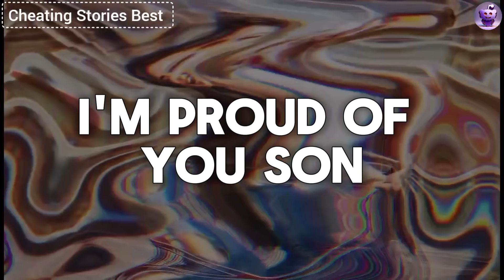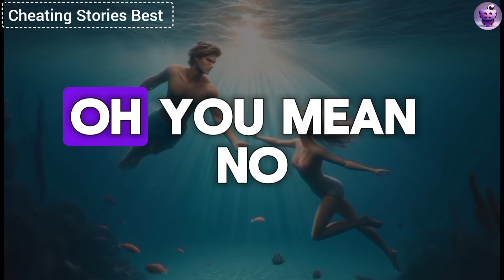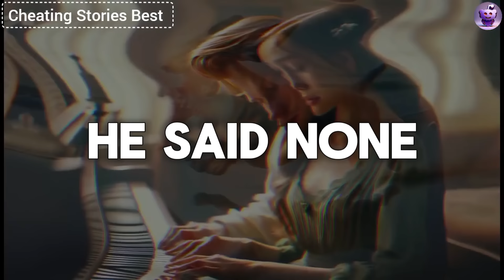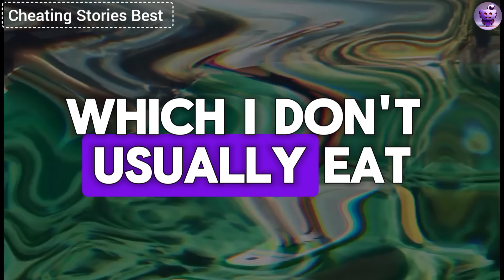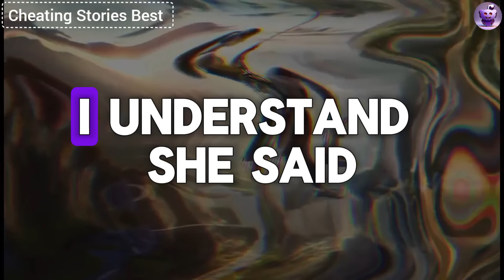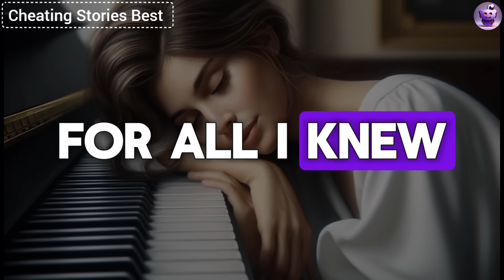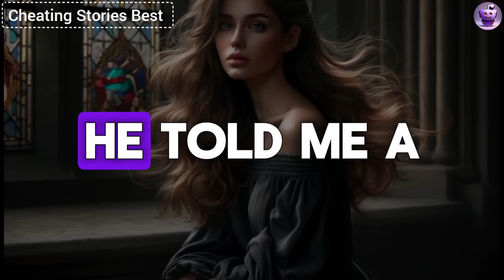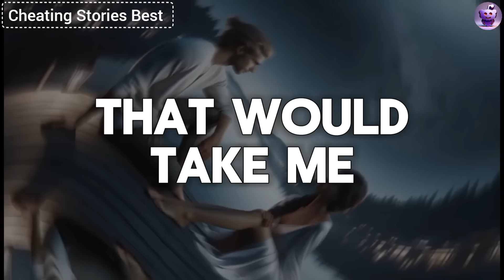My Coworker Put Something In My Drink And Started Hitting On My Cheating Wife...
Sitting at the bar, I realized my head was spinning and everything was starting to blur. Suddenly, my colleague brought in my cheating wife and said, "Look at her, I treated her to whiskey, but added something extra, so she'll put on a show." He started undressing her, and I tried to get up, but immediately fell to the floor, unable to feel my legs.